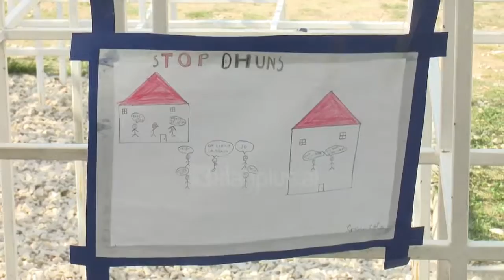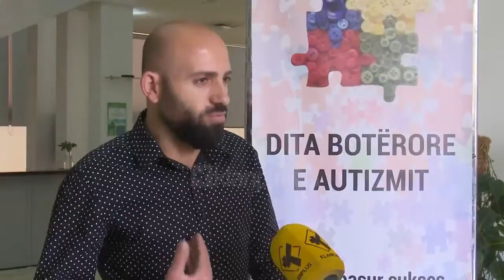“Dita botërore për autizmin”, problem mbetet ndërgjegjësimi dhe mungesa e qendrave